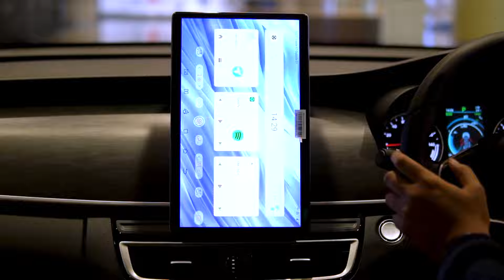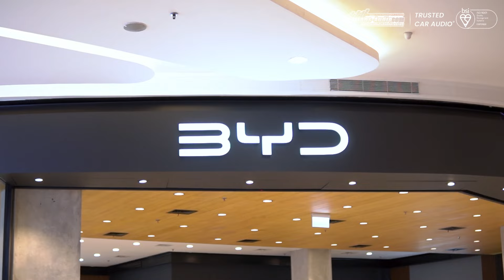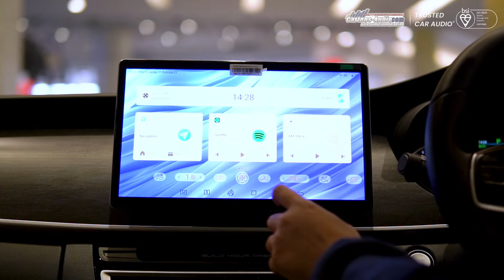REVIEW LENGKAP‼️ BYD M6 7 SEATER MPV DENGAN HARGA EKONOMIS FITUR BERLIMPAH BERSAMA TEAM CARTENS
Welcome Back To CARTENS STYLE CHANNEL | Referensi Audio Mobil  Dan Peredaman Suara Indonesia

CARTENS AUTOSOUND & SOUNDPROOFING: Channel YouTube Referensi Terbaik, informatif Dan Terlugas untuk Audio Mobil & Peredaman Suara
Apakah Anda penggemar audio mobil? Jika iya, maka channel YouTube CARTENS AUTOSOUND & SOUNDPROOFING adalah pilihan yang tepat untuk Anda. Channel ini menyajikan konten yang sangat informatif dan menghibur tentang audio mobil dan teknik soundproofing.
Di channel CARTENS AUTOSOUND & SOUNDPROOFING, Anda dapat menemukan berbagai macam video tentang audio mobil, mulai dari review produk audio mobil hingga tutorial instalasi audio mobil. Video-video tersebut dibuat dengan sangat profesional dan dilengkapi dengan narasi yang mudah dipahami.
Selain itu, channel ini juga membahas sistem audio mobil terkini, teknik soundproofing terbaik dan efektif. Teknik ini sangat penting untuk meminimalisir suara bising dan getaran pada mobil Anda, sehingga Anda dapat menikmati audio mobil dengan kualitas terbaik. Dalam video-video soundproofing, CARTENS AUTOSOUND & SOUNDPROOFING memberikan panduan yang sangat rinci dan mudah dipahami.

Para penggemar audio mobil pasti akan senang dengan channel ini karena CARTENS AUTOSOUND & SOUNDPROOFING selalu membagikan tips dan trik yang sangat bermanfaat. Dari review produk terbaru, instalasi terupdate, hingga teknik tuning audio serta pemasangan soundproofing yang efektif, semua informasi yang Anda butuhkan untuk membuat audio mobil Anda menjadi lebih baik dapat ditemukan di sini.
Jadi, jika Anda mencari channel YouTube terbaik untuk audio mobil dan soundproofing, CARTENS AUTOSOUND & SOUNDPROOFING adalah pilihan yang tepat untuk Anda. Jangan lewatkan kesempatan untuk menonton video-video mereka yang menarik dan informatif.

0:00 Intro
1:00
2:00
3:00